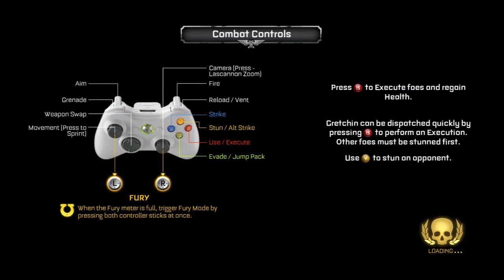WarHammer 40k :SpaceMarine Demo ( Battlements Mission HD)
I take on the Orc Hordes with a jet back and a snikers bar ,